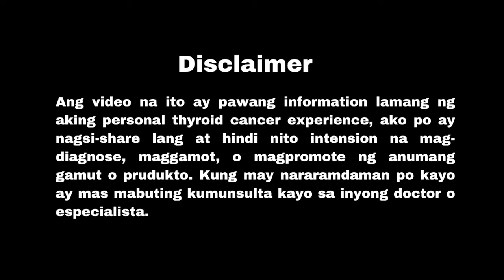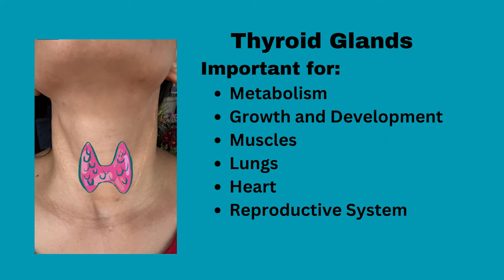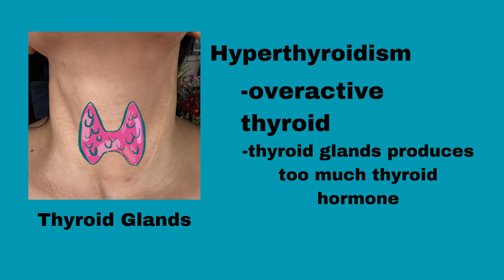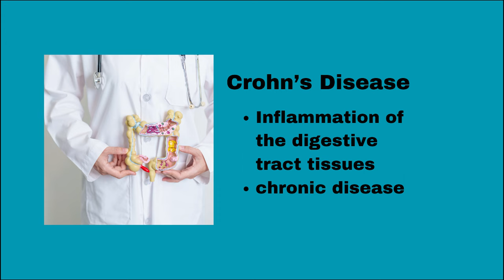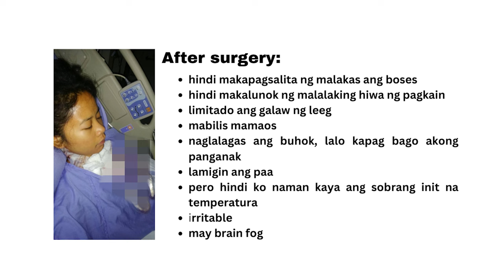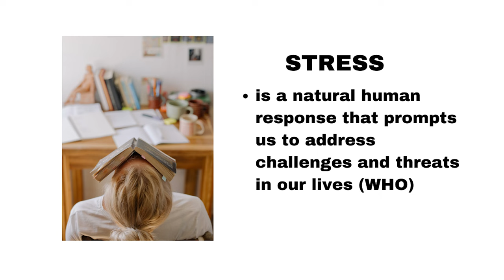My Thyroid Cancer Story. Signs and Symptoms, Surgery, & Natural Remedy I'm Using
In this video, I will be sharing my thyroid cancer history. I was diagnosed with papillary thyroid cancer way back year 2016, just few months after I was diagnosed with Crohn's disease. My thyroid glands, including the adjacent affected lymph nodes, were surgically removed two months after my diagnoses. Thus, the cut on my neck was long, it's from ear to ear. I underwent a radioactive iodine treatment wherein I have to drink this liquid and no one must come near me for 3 to 5 days. Before my diagnoses, I already have thyroid problem. When I was in college, 10 years ago, my thyroid hormones was already flactuating. I had hypothyroidism and then it fluctuates to hyperthyroidism, until I noticed that my thyroid glands was swollen as if it's becoming a goiter. I had no money to follow up with my doctor that time so I opt to natural remedy, thanks God it goes back to its normal size and it was not detected during my medical before my flight to Saudi Arabia to work there as a nurse.

I have been extremely tired all the time. I get easily tired just by mopping a small space of our room or by simply walking a short distance. I thought some of my symptoms were due to my Crohn's disease and side effects of its medication but I realized it is far serious than I thought when a swollen lymph node on my neck won't go away and I'm starting to have night sweats. After the surgery, I can't talk loud, I can't swallow big chunks of food, I can't tolerate heat but my feet are always cold. I sort to natural home remedies afterwards to avoid the cancer from coming back. I use dandelion, barley, moringa, turmeric, I do juicing of fruits and vegetables and other methods that I know can boost my immunity.

 Practically Grace